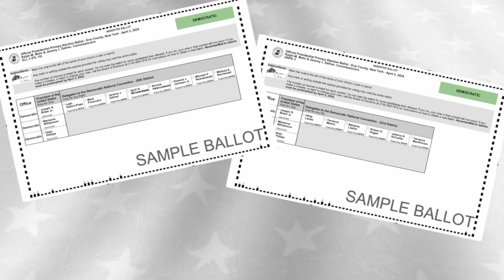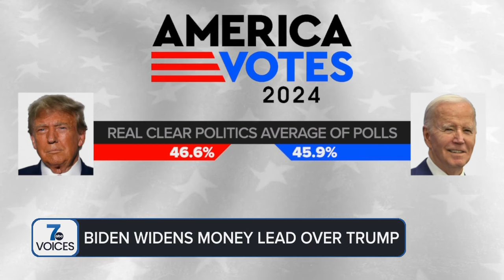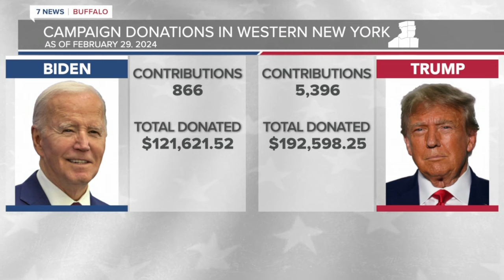Comparing federal campaign finance disclosures and campaign donations in WNY for Biden and Trump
7 News' Michael Wooten dug into the data to compare federal campaign finance disclosures and campaign donations in WNY for President Joe Biden and former President Donald Trump.